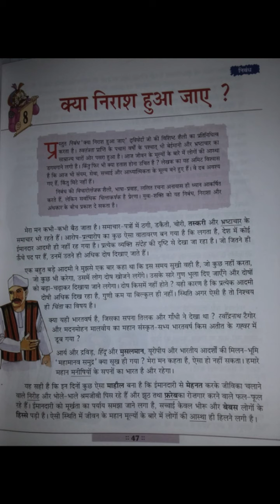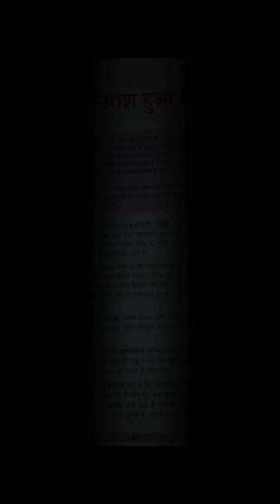(क्या निराश हुआ जाए? ) कक्षा 7 (पाठ8)Hindi